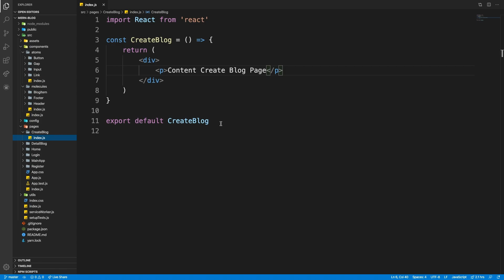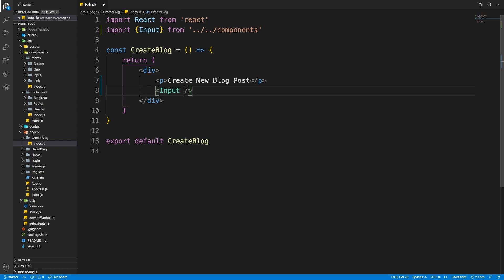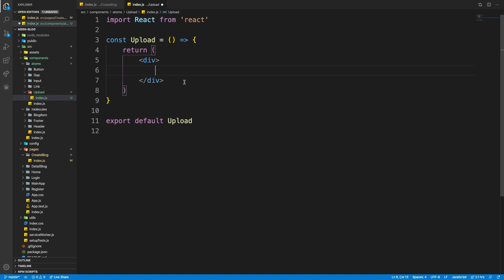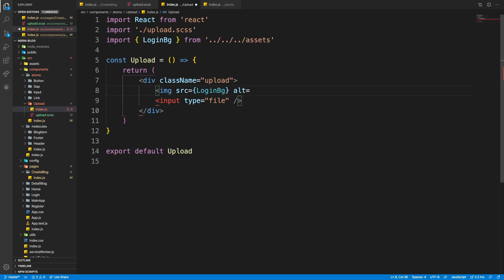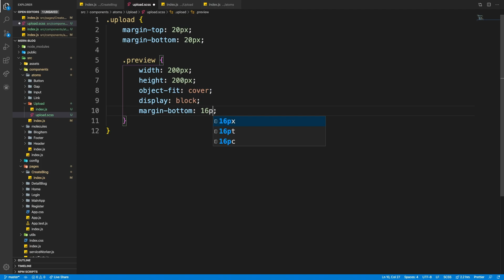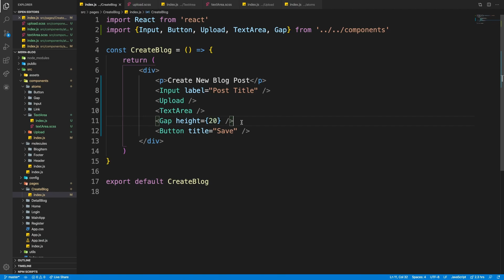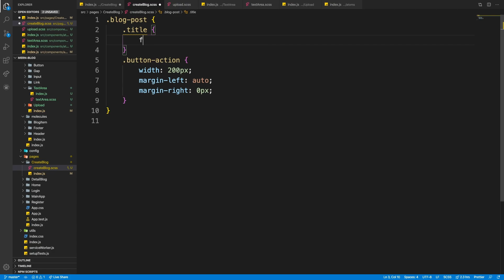11 - Membuat Styling Halaman Create Blog Post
Playlist Tutorial MERN Basic Indonesia - Video 11

Judul:  "11 - Membuat Styling Halaman Create Blog Post"

Bagi yang ingin berkontribusi dalam bentuk materi untuk playlist ini:
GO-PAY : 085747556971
JENIUS : $prawito

Sebagai ucapan terimakasih saya untuk kontribusi/suport kalian untuk playlist ini, saya akan mengirimkan source code playlist ini langsung ke email kalian. Silahkan konfirmasi ke admin Kabayan Coding di nomor berikut: 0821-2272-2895

Dalam Video Tutorial MERN Basic ini, kalian akan belajar bagaimana membuat sebuah aplikasi yang utuh dari sisi FrontEnd dan Juga BackEnd dengan menggunakan satu bahasa utama yaitu Javascript.
Dalam Video MERN ini, konsep CRUD dan REST API akan kita pelajari dengan mengimplementasikannya dalam sebuah aplikasi.
Ingin tau lebih lanjut, silahkan menonton.
Selamat Belajar.

Ikuti Juga Kelas Online React Native Bersama Saya.